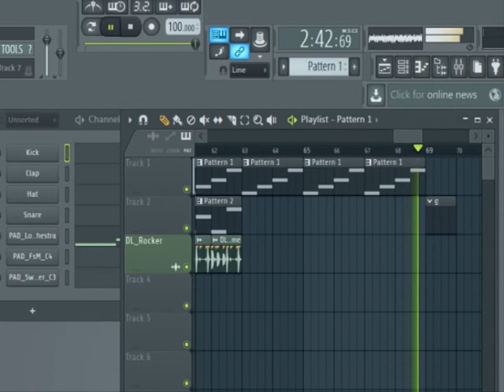Piękny podkład Hip Hop FL Studio 91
Bit podkład Hip-Hop Music z FL Studio